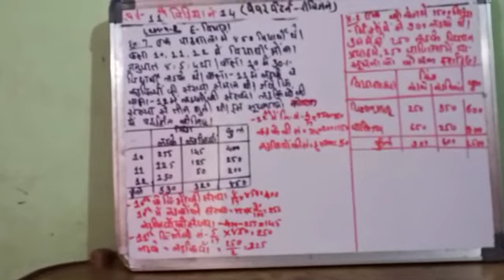कक्षा,-११ विषय-साखिकी पेपरपेटन 13